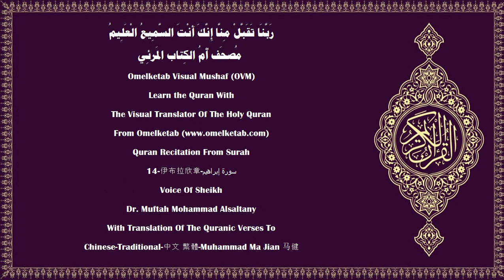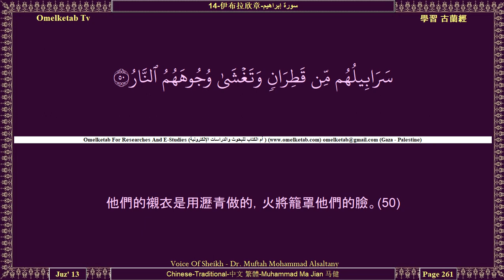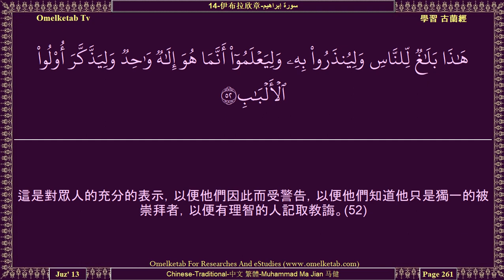14 伊布拉欣章 سورة إبراهيم Chinese Traditional 中文 繁體 Muhammad Ma Jian 马健 Alsaltany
14-伊布拉欣章-سورة إبراهيم-Chinese-Traditional-中文 繁體-Muhammad Ma Jian 马健-Alsaltany... [他們族中的使者說：「難道對於真主——天地的創造者——還有懷疑嗎？他號召你們行善，以便他饒恕你們的罪過，並對你們緩刑到一個定期。」他們說：「你們只是像我們一樣的凡人，你們欲阻止我們崇拜我們的祖先所崇拜的（偶像），你們昭示我們一個明証吧！」(10)他們族中的一個使者對他們說：「我們只是像你們一樣的凡人，但真主施恩於他所意欲的僕人。我們不該昭示你們任何明証，除非奉真主的命令，信道者只信托真主。(11)我們怎能不信托真主呢？他確已引導我們走上正道。我們誓必忍受你們的折磨，讓信托者只信托真主。」(12)不信道者對他們族中的使者說：「我們誓必把你們驅逐出境，或者你們誓必改信我們的宗教！」他們的主就啟示他們說：「我誓必毀滅不義者，(13)我誓必使你們在他們毀滅之後居住他們的地方。這是畏懼站在我面前（受審訊），而且畏懼我的恫嚇者所得享受的。」(14)他們曾要求判決。每個頑固的暴虐者都失望了。(15)在他的身後，將有火獄，他將飲膿汁，(16)一口一口地飲，幾乎咽不下去。死亡將從各處降臨他，但他永不會死。在那種刑罰之後，還有嚴峻的刑罰。(17)不信主者，他們的善功比如一堆灰，在暴風之日，被狂風吹散，他們對於自己所謀求的，不能獲得一點報酬。這確是深深的迷誤。(18)難道你沒有看見真主已本真理而創造天地嗎？如果他意欲，他就消滅你們，而創造新人。(19)這在真主絕不是困難的。(20)]

Surah Name:- 14-伊布拉欣章-سورة إبراهيم-Ibrahim 〔Abrahim〕